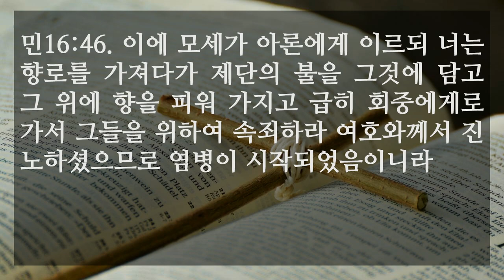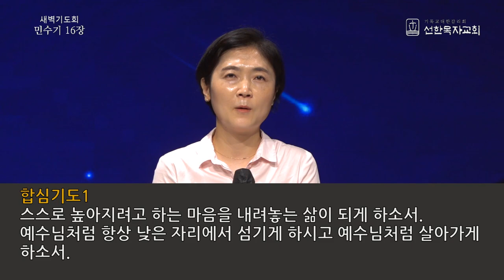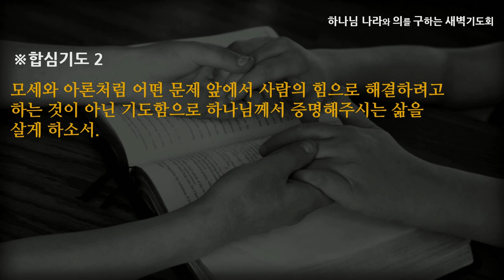[선한목자교회] 새벽기도 2022년 08월 22일 | 하나님이 높여 주시는 삶 - 김찬숙 목사 [민수기 16:1-50]